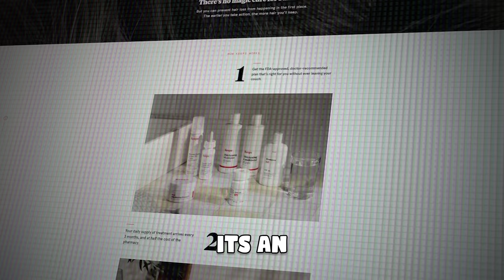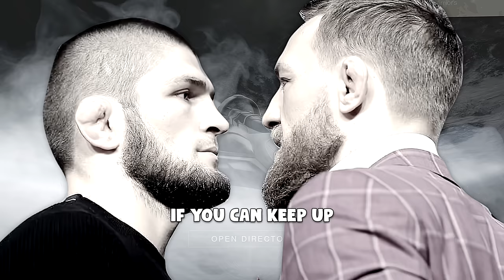My Wife and I 2v2'd Datto and Danielle